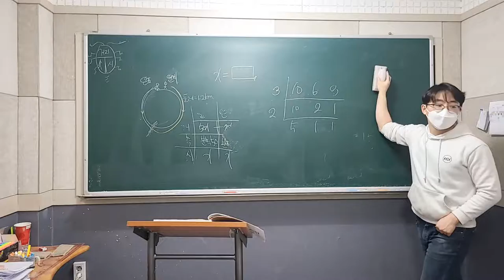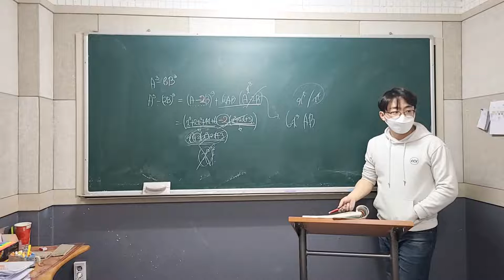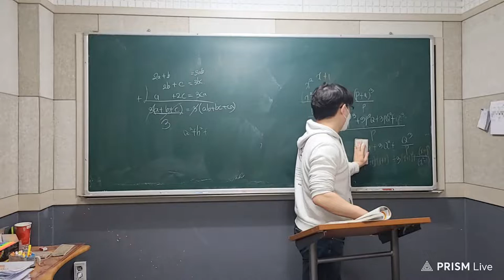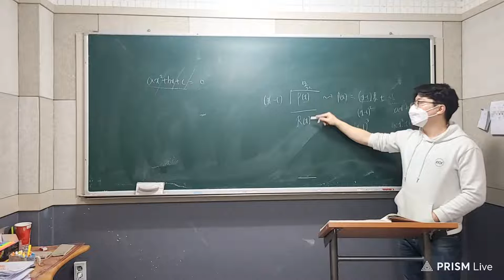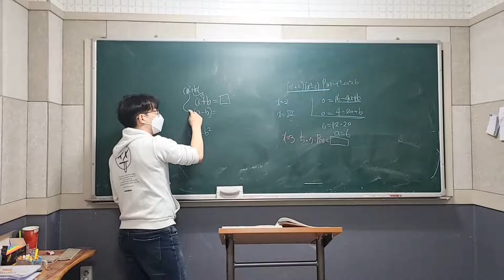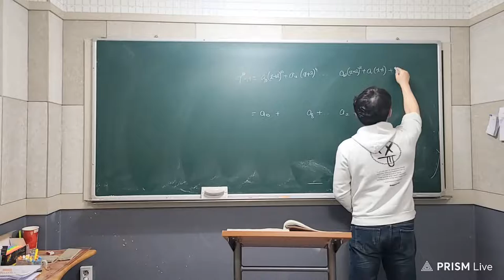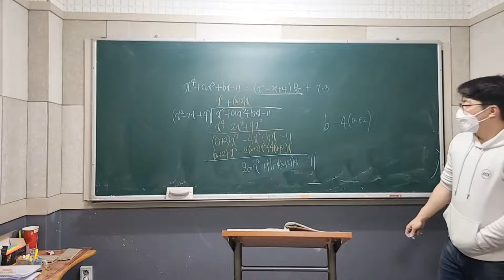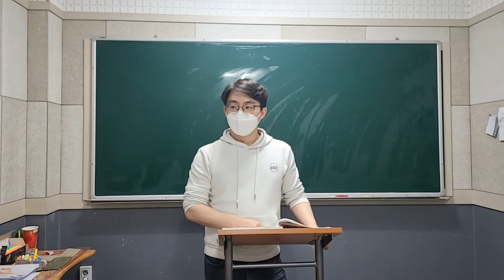2022) 3/29 고1